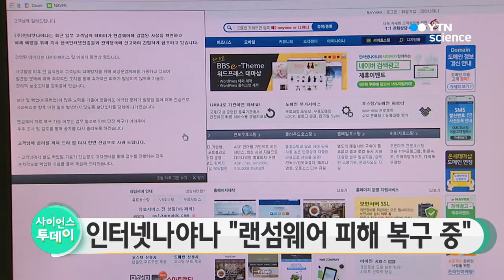인터넷나야나 랜섬웨어 피해 복구 중